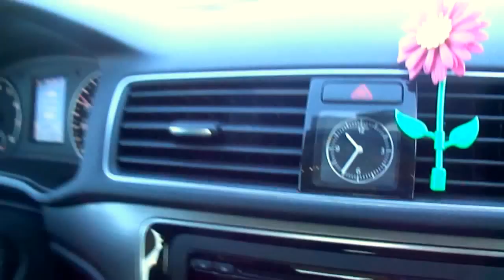Grand Canyon - Travel, Hike, Camp, Photography, Fun, Cold, Adventure.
Awesome Adventure at the largest natural ditch of the world. The Grand Canyon. We did a lot of photographs and loads of fun in the cold winter. Had been sleeping in the temperatures less than zero degree Celsius. Over all we had an awesome experience.

We had traveled around 250 miles from Phoenix to Mater Camp Ground near Grand Canyon. It took us around 4 hours to reach there. We immediately booked our Campsite for $18. Had taken a tent, Sleeping Bags, Food [Rice and Baked Beans aka Rajma and Paneer for BBQ], Firewood, Hexacopter, SLR and loads of energy.

It was quite a cold day. We had lot of layers of clothing, sweaters, Jackets, Gloves, Woolen Hats. The day would worsen when the sun went down. The over night temperatures had reached -5C. Our sleeping bags did a good job keeping us warm.

We fought our way eating cold food and drinking freezing water. The video may not show the real picture of the shivers, but we did feel them when on the campsite.

Next day we had traveled back by 5 pm to Phoenix. A very enjoyable venture in to the heart of nature.

Do share some comments as to what you did like in the video or if you would like to see any more details we missed.

Cheers!!
Life is calling Where are you?